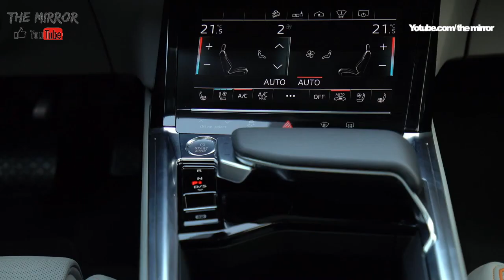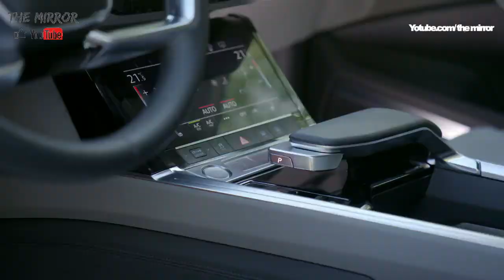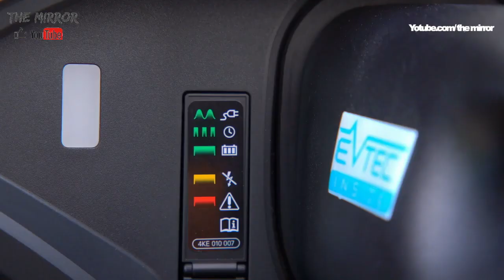2019 Red Audi e-tron 55 Quattro - Driving Pleasure In A New Dimension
2019 Audi e-tron 55 Quattro - Drive, Interior and Exterior. Color: Catalunya Red.

The Audi e-tron will debut on the European market in early 2019. The base price in Germany is 79,900 euros. For customers who have already reserved their car, there is the exclusive offer in certain markets of the “Audi e-tron edition one” special model in a limited edition of 2,600, in the paint finish Antigua blue. It includes special exterior details such as the virtual exterior mirrors, aluminum-look attachments, 21-inch wheels, orange brake calipers and an e-tron badge in the same color on the charging flap. The illuminated door sill trims project a logo with the model designation onto the ground. Other equipment features include sport seats, the Bang & Olufsen Premium Sound System with 3D sound up front, the Tour assist package and Matrix LED headlights.

2019 Audi e-tron 55 Quattro Highlights At Glance:

Drive system and suspension:
- One electric motor at the front and rear axles; total system output up to 300 kW and 664 Nm (489.7 lb-ft) of torque
- Start-off performance on par with a sports car, acceleration from 0 to 100 km/h (62.1 mph) in 5.7 seconds (in boost), top speed 200 km/h (124.3 mph)
- Electric all-wheel drive with lightning-fast control and wheel-selective torque control; highly networked drive and brake control
- Variable and thus particularly efficient recuperation concept with energy recovery when coasting and during braking; three levels selectable by driver
- Range per battery charge of over 400 kilometers (248.5 mi) in the WLTP cycle
- Sporty base character thanks to low and central installation position of the battery
- Audi drive select dynamic handling system with seven profiles; electronic stabilization control with sport and off-road mode plus deactivation function
- Innovative wheel brake system with compact central unit and rapid pressure development through electric powered displacement piston; brake pedal simulator makes pressure development and relief imperceptible to driver
- Progressive steering and adaptive air suspension standard; body ride height adjustable by 76 millimeters (3.0 in)

Battery and charging technology
- 95 kWh of energy, 396 volts nominal voltage, weight approx. 700 kilograms (1,543.2 lb)
- Dimensions: 2.28 x 1.63 x 0.34 meters (7.5 x 5.3 x 1.1 ft), 36 cell modules, each with twelve pouch cells in two layers
- Indirect cooling system of aluminum sections separate from cell space
- Powerful thermal management system with four circuits and heat pump
- Charging on the move: with direct current and up to 150 kW of power or with alternating current and 11 or 22 kW (with optional second integrated charger)
- Service for Audi customers: one card activates roughly 80 percent of all charging points in Europe; from 2019 Plug & Charge for automatic authentication at the charging station
- Charging at home standard with up to 11 kW, optional up to 22 kW; intelligent additional functions such as use of own photovoltaic system in combination with a home energy management system

The Audi e-tron offers driving pleasure in a new dimension. With 265 kW and 561 Nm (413.8 lb-ft) of torque, the two electric motors accelerate the electric SUV from zero to 100 km/h (62.1 mph) in 6.6 seconds – with no hesitation and virtually silently. The asynchronous motors can deliver this peak performance for up to 60 seconds. This way, they allow the vehicle to accelerate from a standstill to the electronically limited top speed of 200 km/h (124.3 mph) several times consecutively without output losses.

The start-off performance, for example at a traffic light, is comparable to that of a sports car. The maximum drive torque is available within fractions of a second and provides enormous pulling power. The front electric motor, which is positioned parallel to the axle for the purpose of optimum packaging, achieves a peak output of 125 kW at 247 Nm (182.2 lb-ft) of torque. The rear, coaxially positioned motor reaches an output of 140 kW with a torque of 314 Nm (231.6 lb-ft). Two-stage planetary gearboxes with one gear range transfer the forces to the axles via the differentials.

Asynchronous motors can increase their output for a short period of time. By shifting from drive range D to S and fully depressing the right-hand pedal, the driver can activate boost mode. It is available for eight seconds. Here, the drive produces 300 kW of system output and 664 Nm (489.7 lb-ft) of torque. The Audi e-tron then sprints from 0 to 100 km/h (62.1 mph) in 5.7 seconds. The forces are distributed as follows between the electric motor at the front axle and the one at the rear axle: 135 kW of boost output with 309 Nm (227.9 lb-ft) of torque at the front, 165 kW with 355 Nm (261.8 lb-ft) at the rear.

The center of gravity of the Audi e-tron is thus on a level similar to that of a sedan. Axle load distribution is perfectly balanced at almost 50:50. audi e-tron